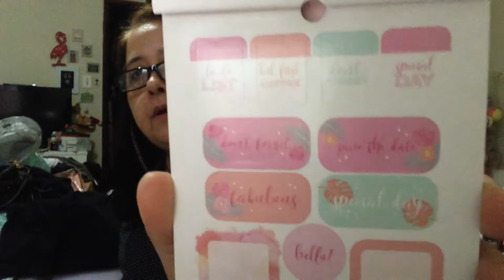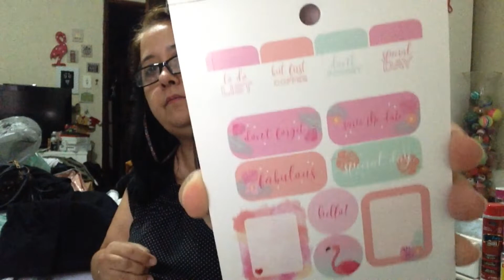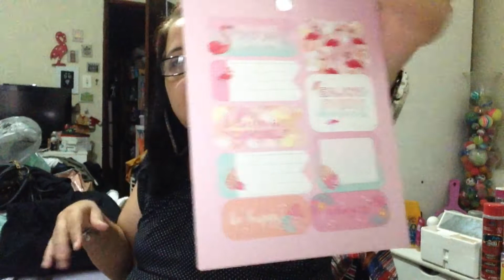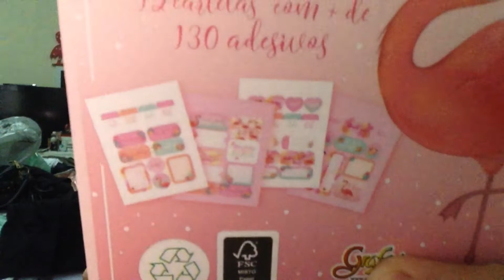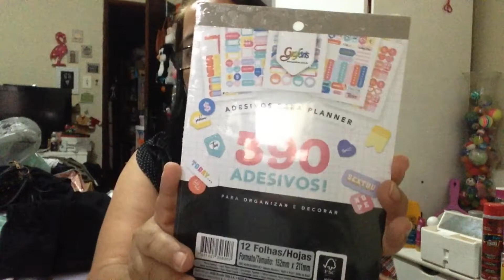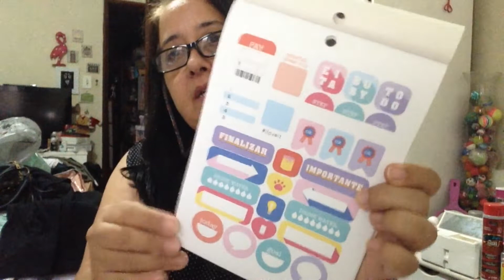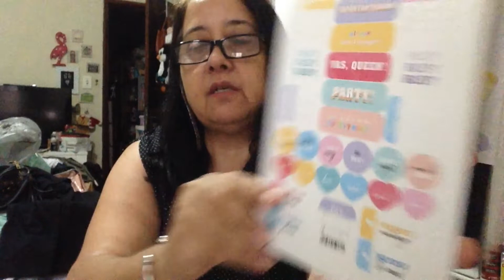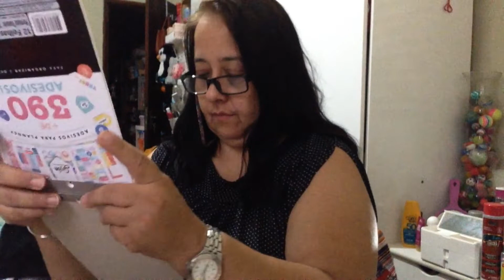Comprinhas Papelaria Gimba 🛍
Neste vídeo eu faço o vídeo de Comprinhas PApelaria Gimba ! 💓